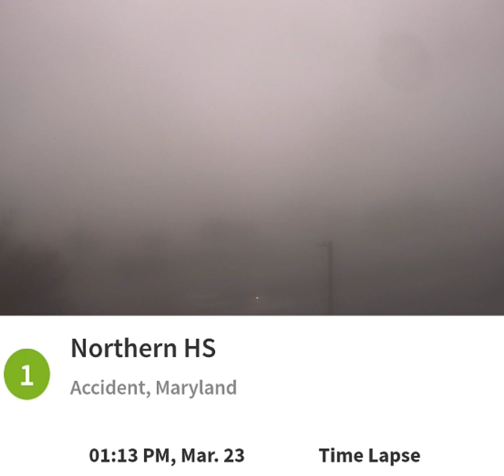Northern Garrett Accident 3/23/24